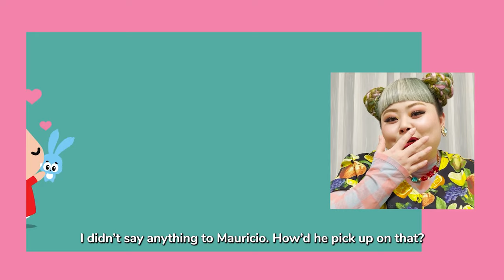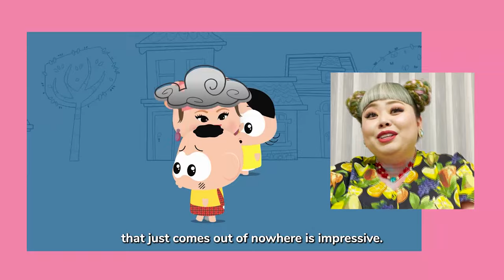Monica Toy | Naomi Watanabe Reacts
Guess who recognized herself in Naomi Toy? Naomi Watanabe herself! We picked out some Toy episodes staring our Japanese influencer friend… and she loved ’em! 🥰
And straight from Lemon Tree Street… Monica and Friends, featuring: Monica - leader of the crew, ruler of the roost, small in stature but big in personality, a force to be reckoned with! And she just loves her stuffed bunny, Samson, whom she takes along wherever she goes; Jimmy Five - a smart kid and one of Monica’s best friends even though he relentlessly teases her; Smudge – the most resourceful member of the troupe, but who’s terrified of water; and Monica’s absolute best friend Maggy – sweet, charming, a total food lover and unabashed watermelon aficionado!

🎬 Look for a new Monica Toy video (that’s animation based on designer toys) every Wednesday. And enjoy a new classic Monica and Friends every Friday.